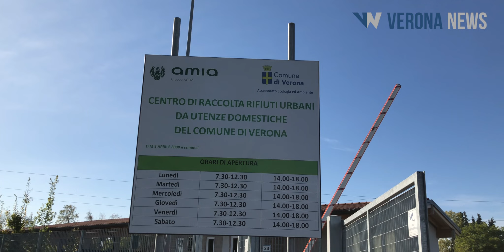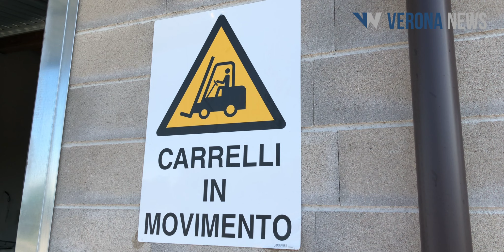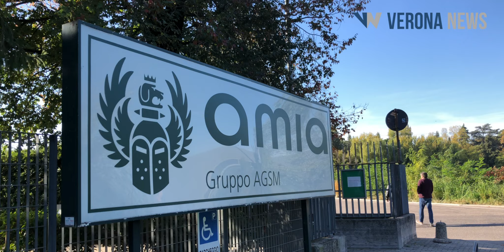♻️ 🧸 Una "SECONDA VITA" fa bene all'AMBIENTE: ecco il nuovo 'CENTRO DI RIUSO' di AMIA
Da oggi, tutti i cittadini residenti a Verona avranno la possibilità di dare una seconda vita a beni e materiali ancora in buono stato e che potranno essere ancora utili ad altre persone, consegnandoli a personale qualificato di Amia.

🎙 LE VOCI:
- Bruno Tacchella, presidente di AMIA;
- Tommaso Ferrari, assessore all'Ambiente e Transizione Ecologica;
- Jan Paeshuyse, direttore Cooperativa Sociale Mattaranetta